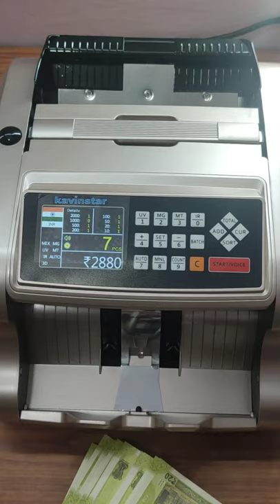Best Currency Counting Machine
1. Kavinstar (VC 2108) Currency Counting Machine with UV/MG Counterfeit Notes Detection Plus External Display and 1 Year Warranty - (White)

2. Kavinstar OLC Prime Latest Updated Super Heavy Duty Note/Currency/Cash/Money Counting Machine with Fake Note Detection for All Old/New Notes.! 1 Year Warranty

3. KAVINSTAR BR-560 Mix Note Counting Machine with Fake Note Detector

4. KAVINSTAR BR-560 Black Mix Note Counting Machine

5. KAVINSTAR Mix Master Best Mix Note Value Counting Business-Grade Machine Fully Automatic Cash Counter with Fake Note Detection

6. KAVINSTAR Loose Mix Note Value Counting Machine for Indian Currency(10,20,50,100,200,500,2000) with Fake Note Detector Heavy Duty Value Money Counting Machine !! 1-Year Warranty !!

7. Kavinstar Touch PRO – Mix Note Value Counting Machine with Fake Note Detector (Counting Speed – 1000 Notes/min)

8. Kavinstar Super Mini Jumbo Fake Note Detector Machine

9. Kavinstar Single Note/Cheque/Passport Detector with Magnifying Glass, UV LAMP & Fluorescent Tube

1. HINDVANTURE Cash Counting Machine with Fake Note Detector UV/MG/IR Sensors Technology

2. HINDVANTURE Fully Automatic Note Counting Machine with Fake Currency Detector Feature with LCD Display 1 Year Warranty

3. HINDVANTURE Mix Note Counting Machine Indian Currency Cash Counting Machine/Mix Value Currency Counting Machine | Latest Mix Note Money Counter | with Side Display | 1 Year Warranty (Golden & Silver)

4. HINDVANTURE Mix Note Counting/Currency Counting Machine Fully Automatic Cash Counter with Fake Note Detection & for Banks, Showrooms, Home, Personal and Business with Machine Cover

5. HINDVANTURE Fully Updated Accurate Value Counting Machine with Fake Note Detector

6. HINDVANTURE Mini Fnd UV Fake Note Detector/Money Checking Machine- Super Mini Jumbo

7. HINDVANTURE Super Jumbo Digital UV Lamp Fake Note Detector with Blue UV Light and White Light(Compact) in Metal Body, Best for Banks, Shops and Professional Use

Address: 74, DSIDC Complex, Kotla Mubarakpur, New Delhi 110003.